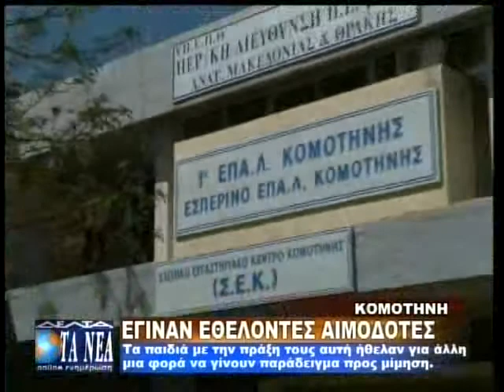ΕΓΙΝΑΝ ΕΘΕΛΟΝΤΕΣ ΑΙΜΟΔΟΤΕΣ